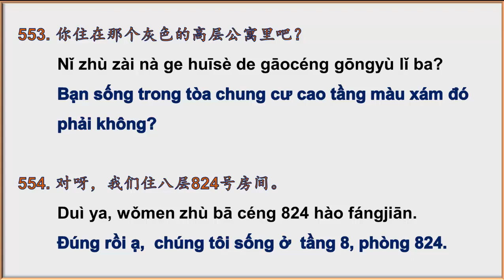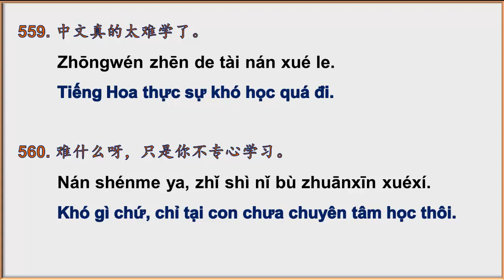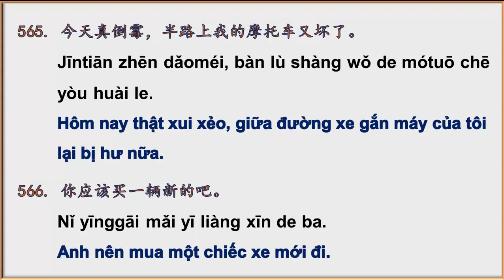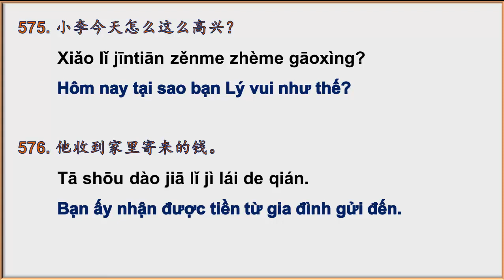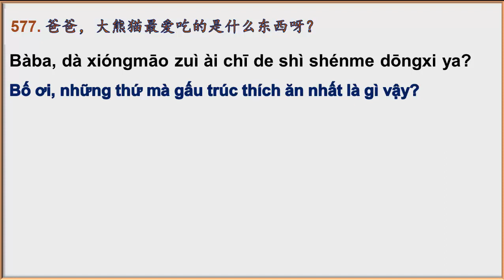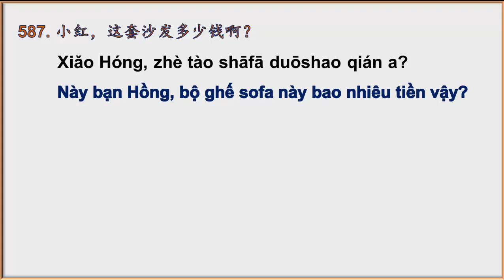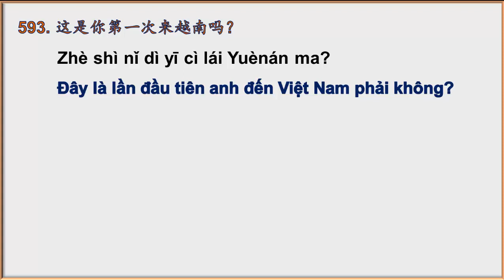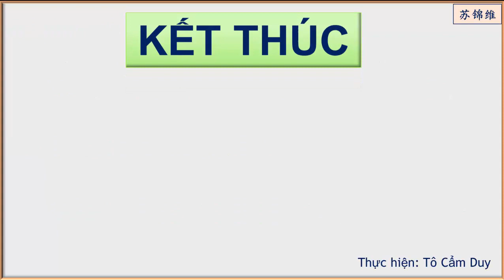2000 câu khẩu ngữ Hoa Việt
Đây là phần 6/20 của chương trình 2000 câu khẩu ngữ Hoa Việt thông dụng. chúc các anh chị và các bạn học thật vui và hiệu quả nhé. Thân chào mọi người.